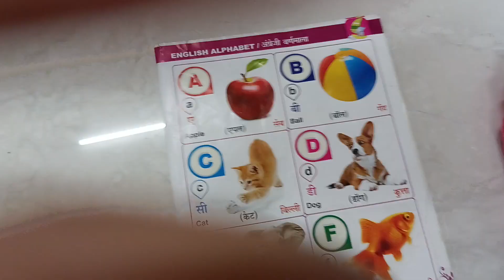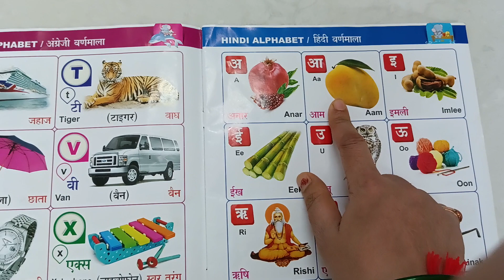A for Apple 🍎 B for ball आ इ ABCD